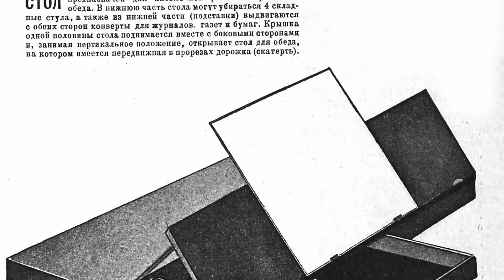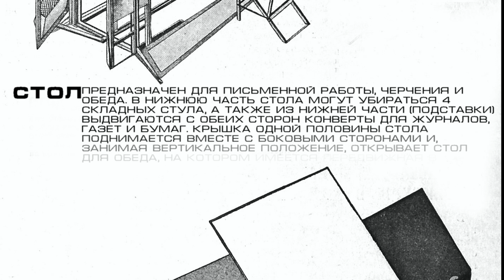И. Морозов. Проект трансформирующегося стола/I. Morozov. Project of a universal transforming table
И. Морозов. Проект универсального трансформирующегося стола, ВХУТЕМАС, руководитель Родченко А.М., 1926. Авторы видео реконструкции: Шебаршин Ф.В., Аверьянова Н.А., под руководством Лаврентьева А.Н.

I. Morozov. Project of a universal transforming table, VKHUTEMAS, tutor A. Rodchenko, 1926. Authors of the video reconstruction: Shebarshin P., Averianova N. under supervision of Lavrentiev A.